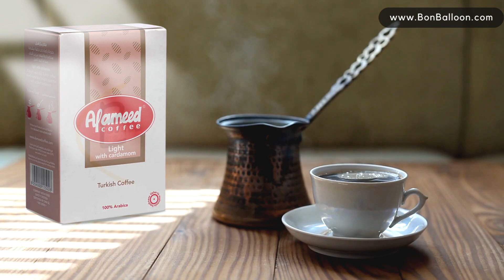Al Ameed Coffee Light With Cardamom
Al Ameed AlAmeed Turkish Coffee Cardamom Light Roast & Coffee Ground Beans Rich Tasty Cup Coffee Maker Taste & Compare 7 OZ / 200 gm ( Light Roast With Cardamom )